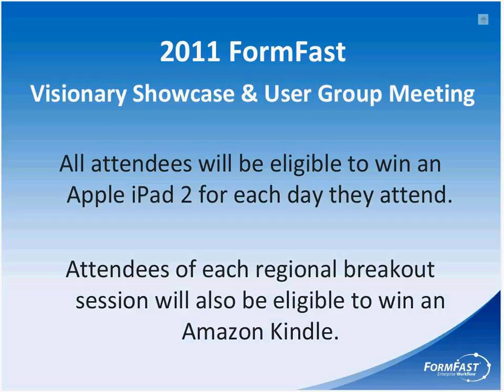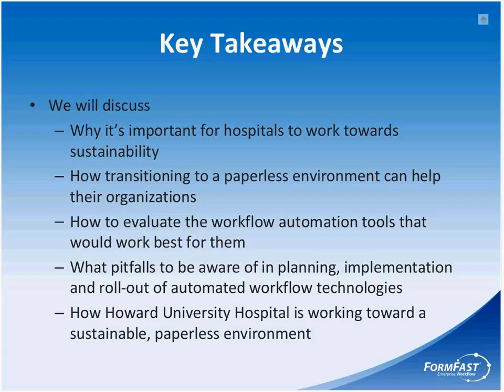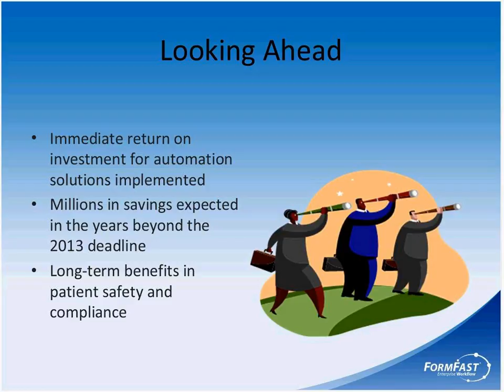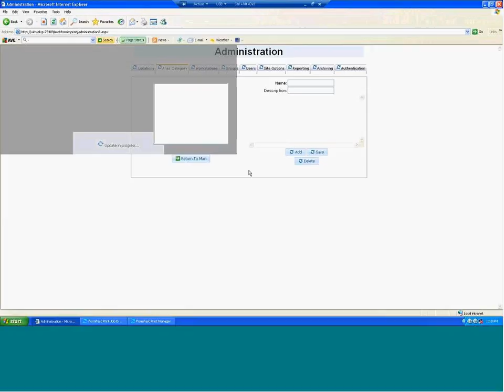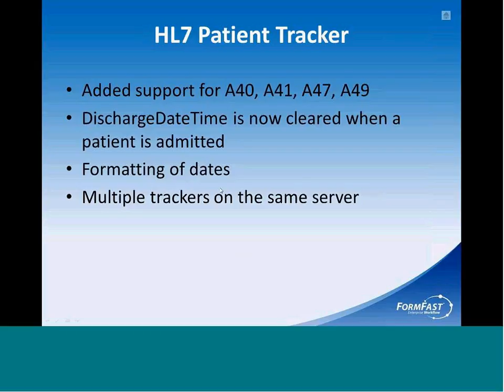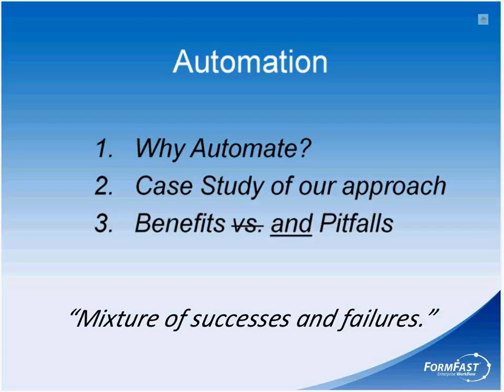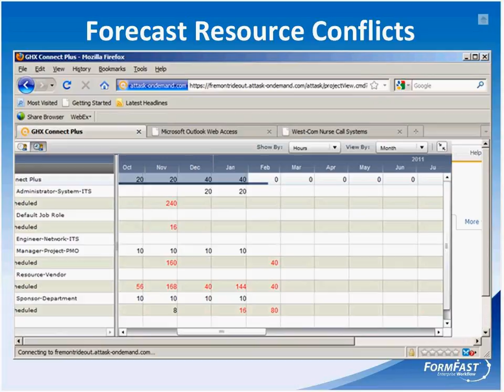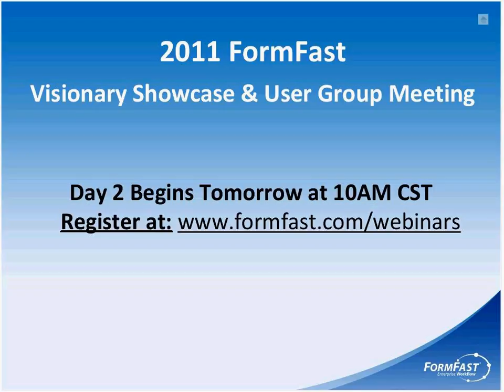2011 FormFast Visionary Showcase Day 1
Formfast is the leader in eForms for healthcare, with more than 20 years of experience solely focused on hospital needs.  We use that experience and understanding to help hospitals transform their business workflow and document automation.